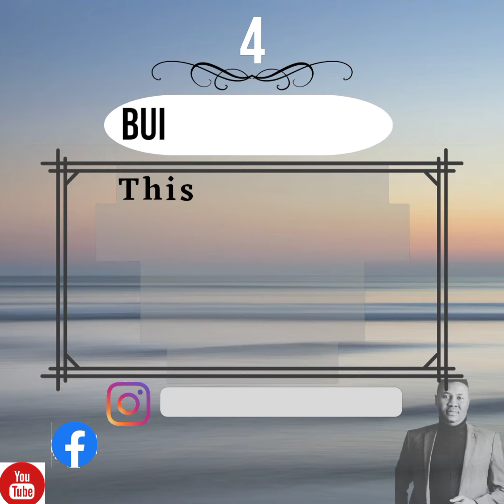TURNING YOUR KNOWLEDGE INTO CASH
Turning your knowledge into cash can be a profitable venture. In today's digital age, there are numerous opportunities to monetize your expertise, regardless of your field of knowledge.